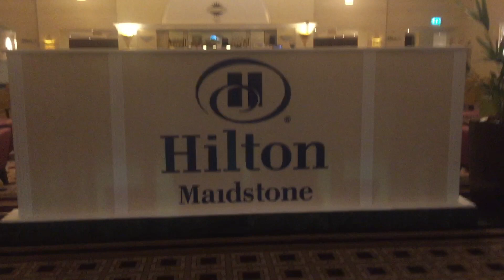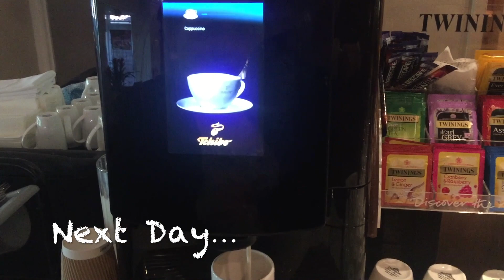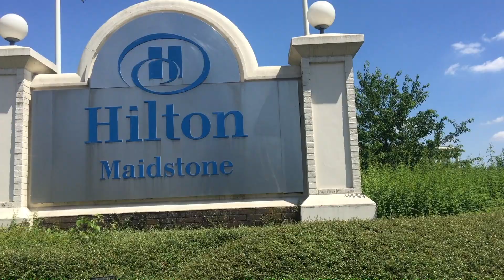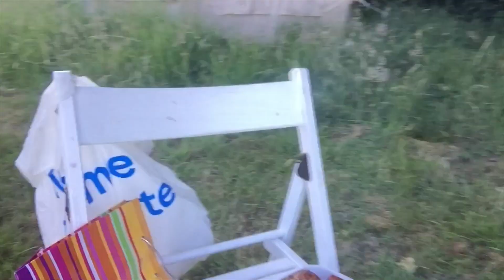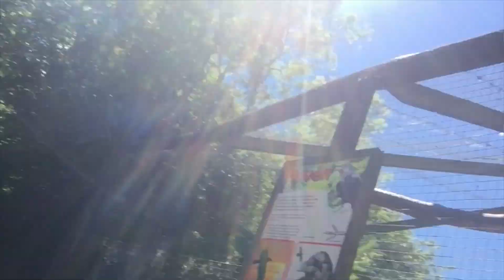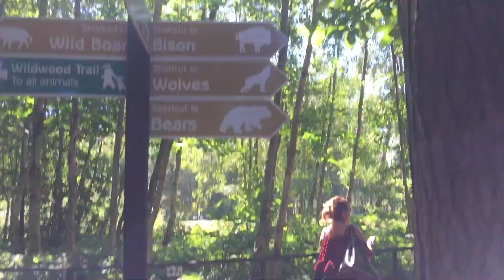Glamping in SouthEastern England | Oyster Fishing in Whitstable Kent || Trixxie Travel (S2 Ep1)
My birthday get away, exploring the South Eastern of England. Bisaya Vlog Content.